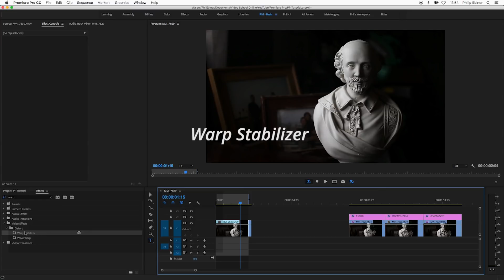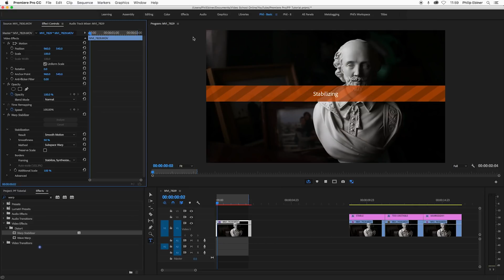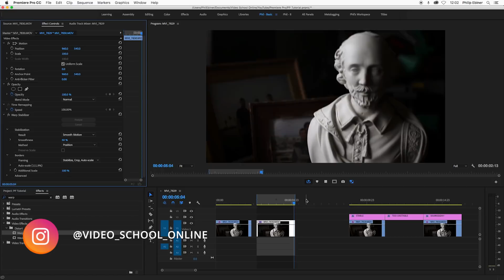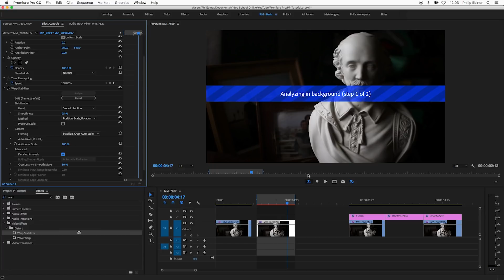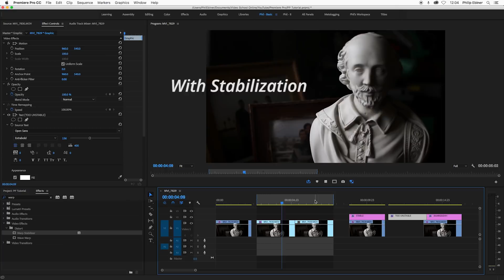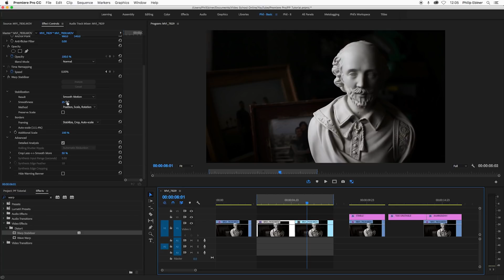Stabilize Shaky Video in Premiere Pro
CAMERA SETUP:
Canon C100 MII
Canon 70D
Canon 24-70 Lens
Canon 10-18 Lens
Joby Gorillapod
Blackmagic UltraStudio Mini Recorder